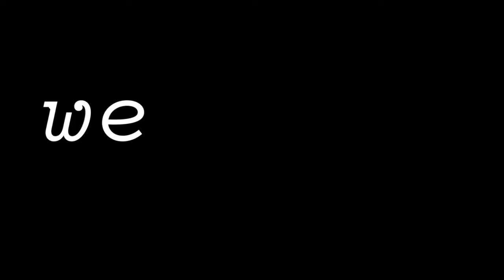Welcome to BlendCo.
The three boys behind BlendCo. had a day blending in July earlier this year.

BlendCo. is a blending van that blends fresh fruit, vegetables and superfoods at festivals/events throughout Victoria and NSW. for a list of events we will be blending at this summer!

This film is a Rob Summons creation.

We do not own or claim any rights to the song used in this video. Although we urge you to check out Gamper and Dadoni's tracks They are laying down some seriously good beats.